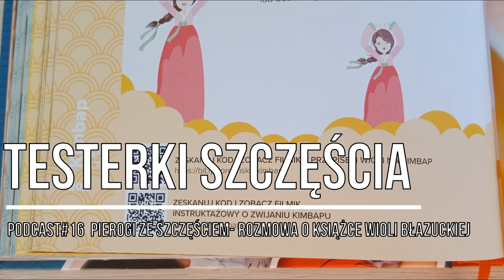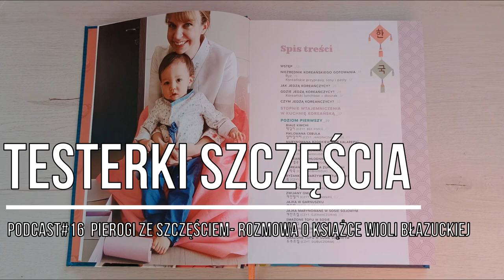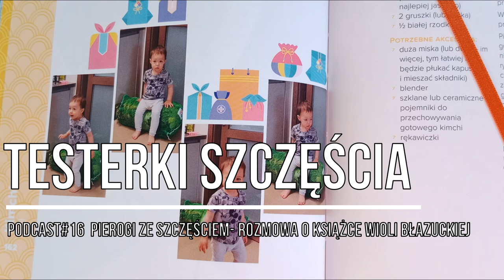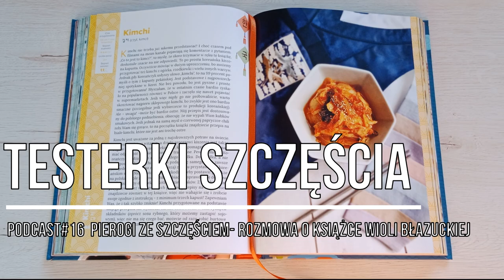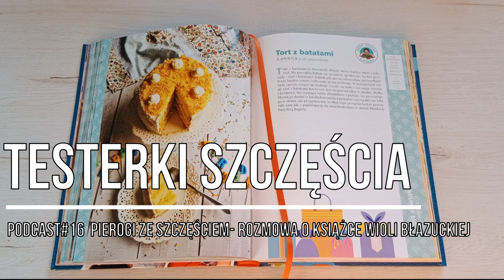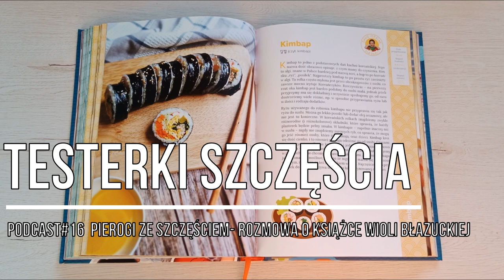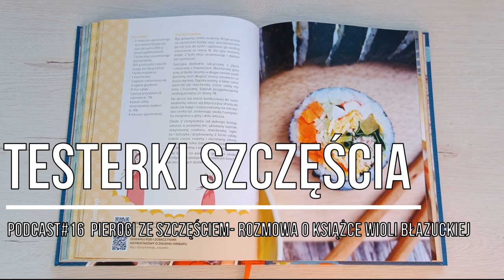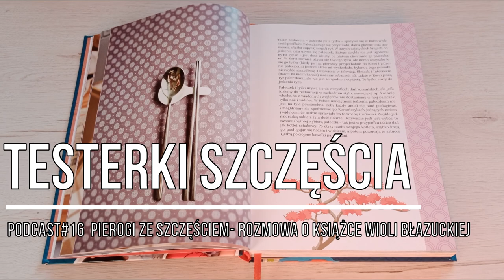Podcast #16 Testerki Szczęścia. Pierogi ze szczęściem. Rozmowa o książce Wioli Błazuckiej.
Tym razem Kaprylda i Beksalala rozmawiają o książce kucharskiej, która przyniosła im sporo szczęścia. Kapri wróciła na chwilę do szczęśliwych chwil w dzieciństwie, a Beksi mimo niechęci do morskich smaków, zachwyciła się koreańską kuchnią. Książka Wioli naprawdę przynosi szczęście, to zostało sprawdzone. Beksalala opowiada o dramatycznym, 2,5 godzinnym czekaniu na zimnie i wietrze żeby dostać autograf i mieć wspólne zdjęcie z Wiolą. Opowiada też o tym jaki prezent Testerki dały Wioli. Montaż obrazu i dźwięku: Kaprylda Muzyka: Kaprylda Oprawa graficzna: Venka Zdjęcia: zdjęcia książki Wioli Błazuckiej wykonała Kaprylda, pozostałe są z Pixabay. Uwaga! Mimo tego, że Kaprylda i Beksalala są delikatne jak brzoskwinie i obawiają się hejterów i trolli, zdecydowały się udostępnić słuchaczom możliwość komentowania. Uprzejmie prosimy wszystkie niemiłe osoby o omijanie naszego kanału z daleka. Podcast TesterkiSzczęścia Humor Recenzja Pierogizkimchi Pozytywnemyślenie / Link do kanału Pierogi z Kimchi